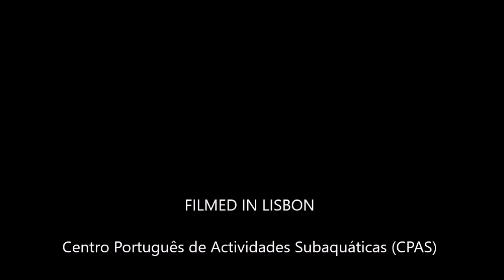Just Sink and Relax for a Moment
Filmed in Lisbon: Centro Português de Actividades Subaquáticas (CPAS)
Safety Freedivers: André Moniz, Miguel Azevedo.